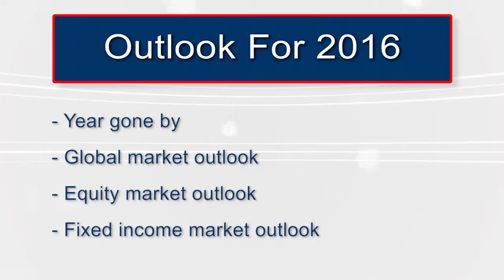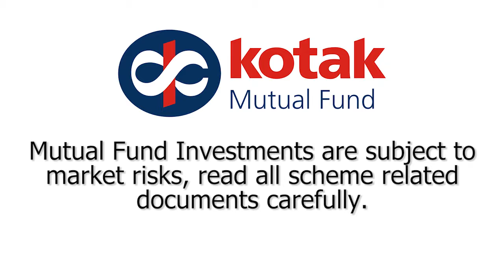Market Outlook for 2016- Lakshmi Iyer (Tamil)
Watch this video for the entire Market Update for the New year 2016 from our expert, Ms. Lakshmi Iyer in Tamil.